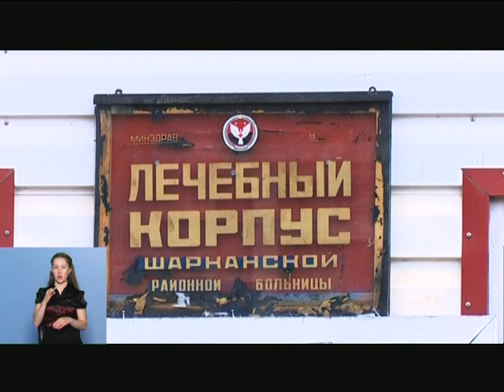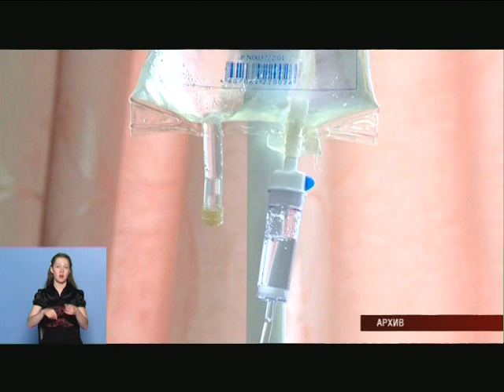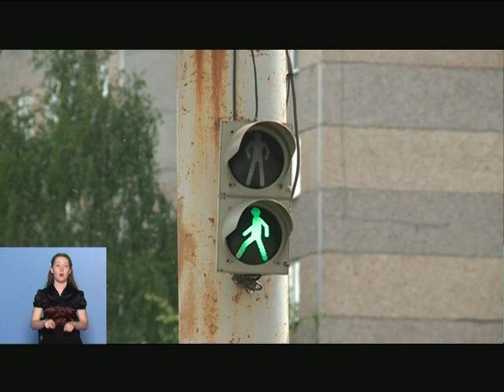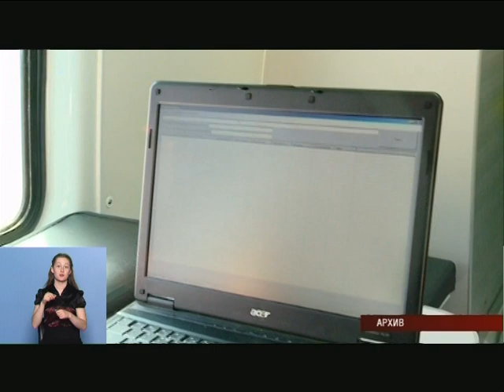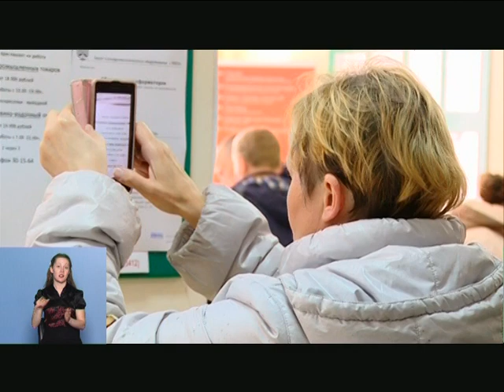09 06 2017 Моя Удмуртия Инфоканал Новости Утро